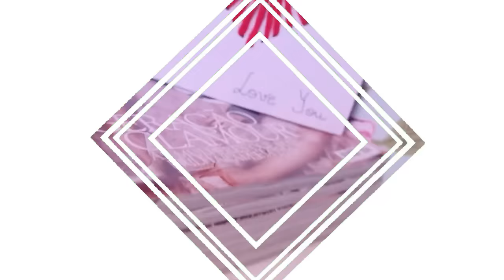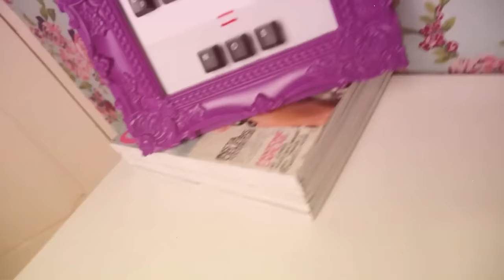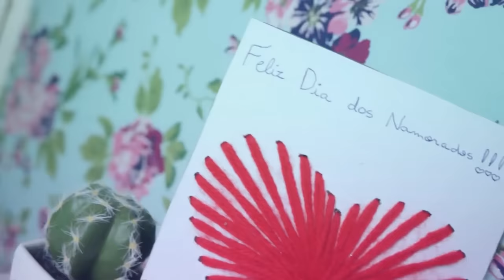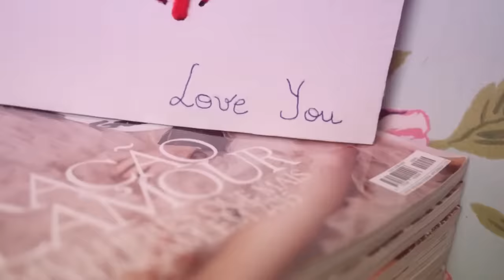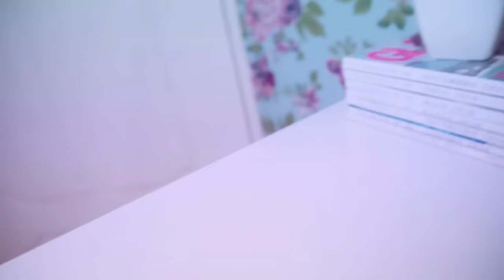DIY | PRESENTES DE ÚLTIMA HORA PARA O DIA DOS NAMORADOS ❤ {FÁCEIS E BARATOS}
JESSYCA SANSES
CAIXA POSTAL 61
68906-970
MACAPÁ - AP

Sony NEX-F3 (lente 18-55)

VídeoPad Vídeo Editor (Versão 3.73)

PhotoScape e PicMonkey

Intro
Justin Bieber - Company
Ariana Grande ft. The Weeknd - Love Me Harder

Missing What's You - Elias Naslin
Say It - Elias Naslin
Try And Save Me - Christopher Shorooi
Wrong - Kaliber
Play On - Martin Hall

♥ LOVE YOU ♥